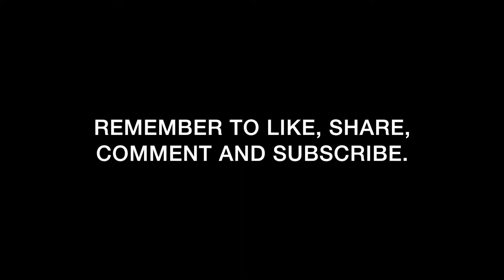Late Nite LO-FI SKETCHES #9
And we just keep em’ coming here to drop the next installment of late nite lo-fi sketches. I am Marc Johnson founder and creative director of Able Abe Studios here with a friendly reminder to have you push that subscribe button and ring that bell so you won’t miss any of our upcoming posts. And now let us scratch that itch with late nite lo-fi sketch #9.